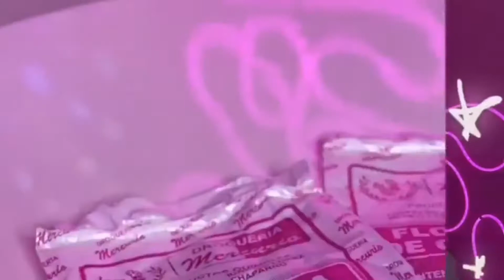Routine soin du visage coreana |10 pasos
1. Agua micelar Pond's
2. Aceite de Almendras Dulces
3. @tonymoly_mexico “Floria” Crema Limpiadora
4. @tonymoly_mexico “Floria” Peeling Gel
5. Exfoliante casero
6. Tónico casero
7. @tonymoly_mexico “Avette" Emulsion Coconut Water
8. Sérum casero
9. @tonymoly_mexico “Avette” Skin Fit mask sheet (mascarilla)
10. @sallybeautymx Puffy Eye Relief
11. “Cetaphil” Crema hidratante
12. @tonymoly_mexico Mango Mild Sun Block